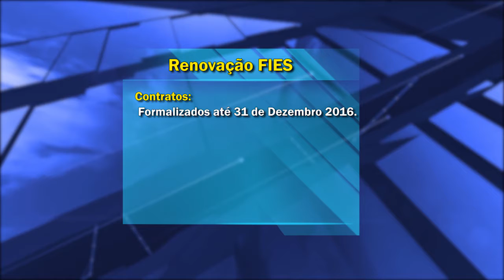MEC prorroga prazo para renovação dos contratos do FIES